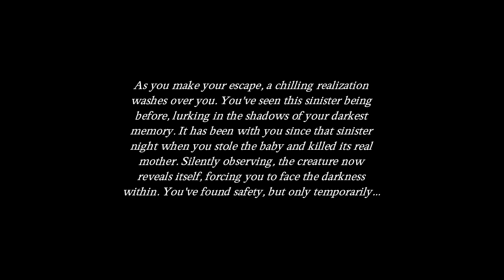The Touch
You hear a noise in the living room so you go to investigate it. You will wish you didn't...
Shout out to the creator Krieghor for this great game :)